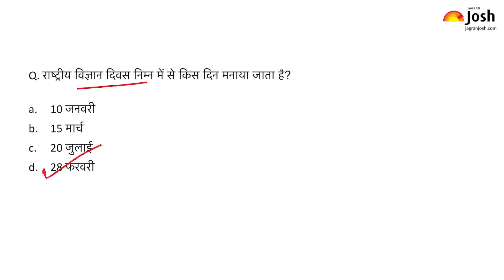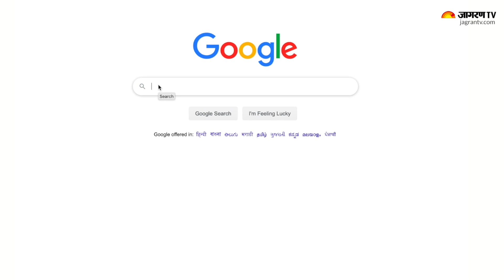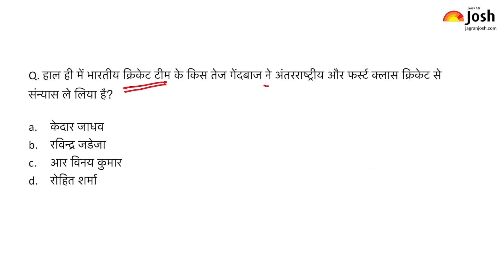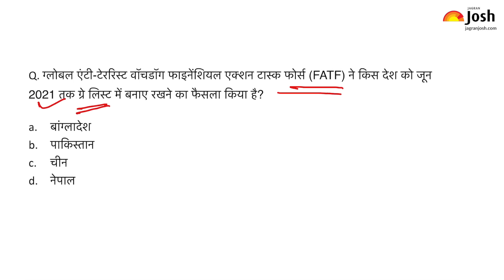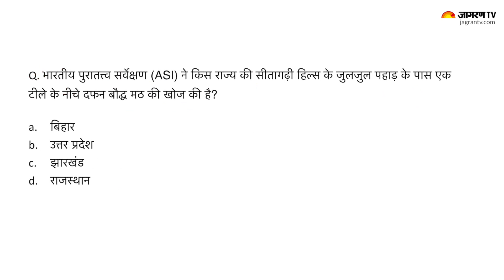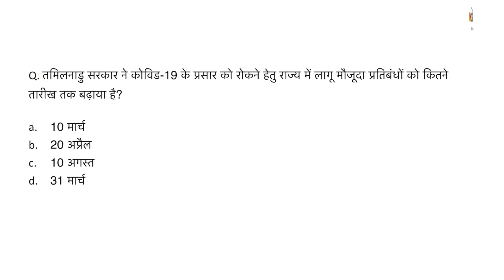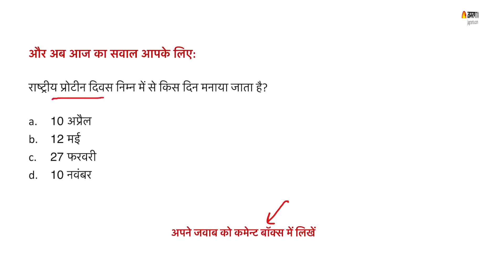Current Affairs Today | 2nd March Current Affairs | Current Affairs In Hindi